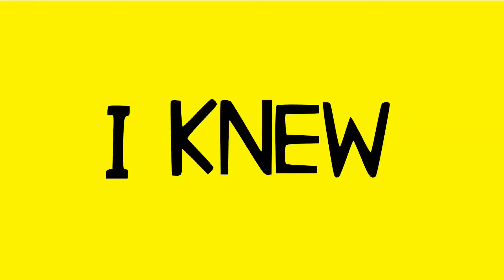Half Japanese - All At Once (Official Video)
'All At Once' is the new track from Half Japanese's new album 'Invincible' out 22nd February 2019 on Fire Records.

Puppet people, vampires and the walking dead frequent the world of Jad Fair’s songwriting - outside of those interruptions he’s besotted. Maybe even in love. He feels invincible and as the closing instrumental cut ‘Indestructible’ floats off into the ether there’s a feeling of job done; we can rest tonight; everything is good; we are loved and in love. “Hooray for love!” Jad intones on ‘All At Once’. It comes to us all… eventually.

On their last excursion into the studio, Pop Matters summed them up as so: “Half-Japanese are a respected institution. They've been making noise since the late '70s. Noise is an important word here because one defining feature of the group is this.”

Nothing changes. Fair, J, an inspiration on the Elephant Six groups, Kurt Cobain and a host of others remains a rose-coloured visionary, mocked by monsters and loved by girls. It begs the question, is penultimate track ‘It Has Me’ about the former or the latter? As ever, this is a two-way thing, you make as much of Half Japanese as you want to. You have to put in the work, have the imagination.

Their new studio album continues to be uncategorizable, joyous, detuned, quizzical, alluring, childlike, charming, innocent, questioning. ‘Invincible’ is a celebration of sound. It’s pop music for those outside of pop music. It has songs for those still bedevilled by one liners and abrasive melodies.

Half Japanese are Jad Fair, John Sluggett, Gilles-Vincent Rieder, Jason Willett and Mick Hobbs.

“Innocent abandon is still at the heart of the band” Pitchfork

“Still creating some of the most engaging recordings of their lives, and that's truly something to believe in.” AllMusic